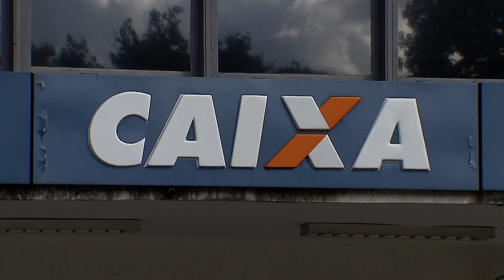Entidade filantrópica deve pagar tarifa de liquidação antecipada de contrato de crédito 07.03.23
A Terceira Turma do Superior Tribunal de Justiça (STJ) entendeu que a vedação à cobrança de tarifa de liquidação antecipada de contratos de crédito não se estende às pessoas jurídicas de caráter filantrópico.
Para o colegiado, as instituições financeiras só estão impedidas de cobrar a tarifa de pessoas físicas e de microempresas ou empresas de pequeno porte, conforme previsto no artigo 1º da Resolução 3.516/2007 do Conselho Monetário Nacional (CMN).